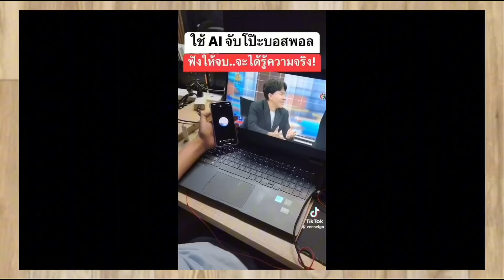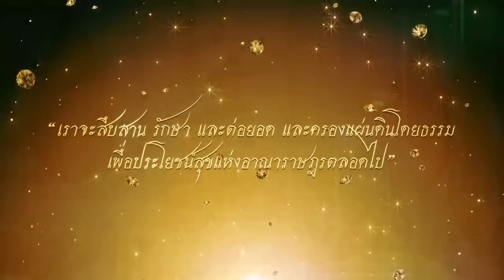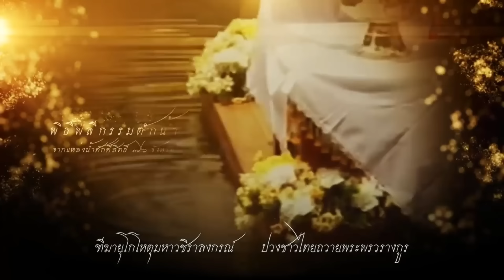ใครบงการโหนกระแส !! เบื้องลึก ทำดารา นักร้อง ดิไอคอน โดนดีทุกคน